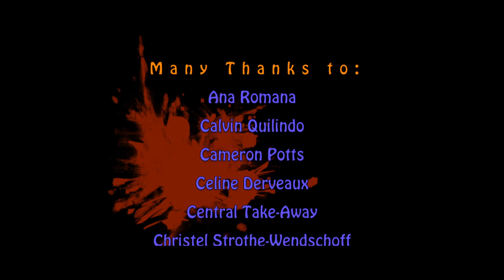To Venice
To Venice is a collaborative work of more than 15 people, mostly students. From its incipient phase the production run its course over 7 months and it included a mask-making workshop.
To film is a dark comedy that has Fabian, the deliverer of Pizzeria Venezia, as the central character. One night, he encounters some strange customers. The two girls to whom he delivers pizzas seem terribly disappointed because he is not Italian.  They manage to lure him into their flat where he finds that the girls are not what he expected. Fabian faces a life changing experience.
Entangled in this light-hearted comedy are themes such as superficial beauty, narcissism, loss of identity, love, death and references to Classical mythology.